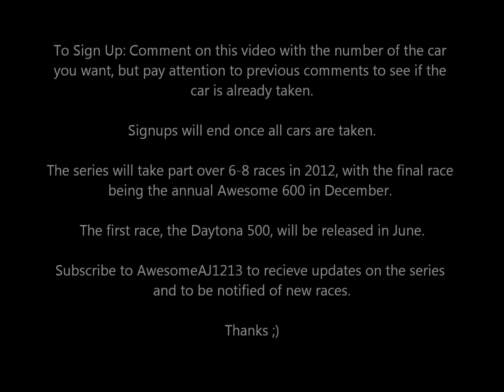Stop Motion Signups- *NOW CLOSED* - 2012 Nascar Sao Shang Series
**SIGNUPS ARE NOW CLOSED, AS ALL CARS HAVE BEEN TAKEN**
Thanks to all who signed up.

Signups for the 2012 Nascar Sao Shang Jelly (The third biggest jelly company in China, ) Stop Motion series.
Details regarding signups and the series are in the video, updates will be posted on my channel regarding the series.